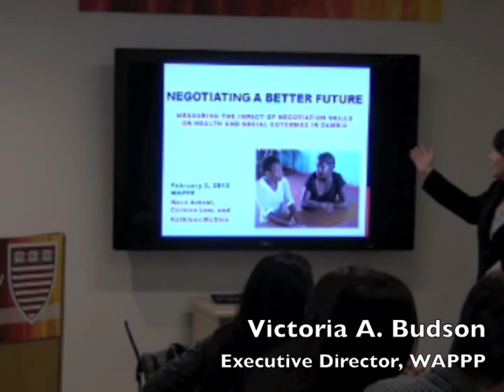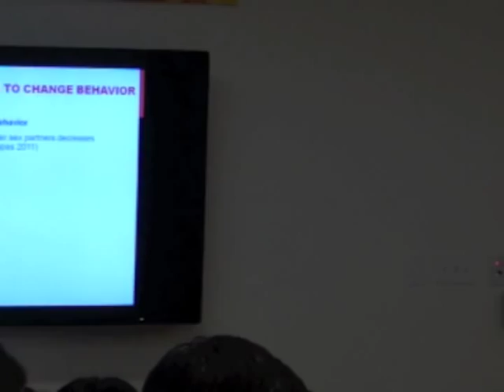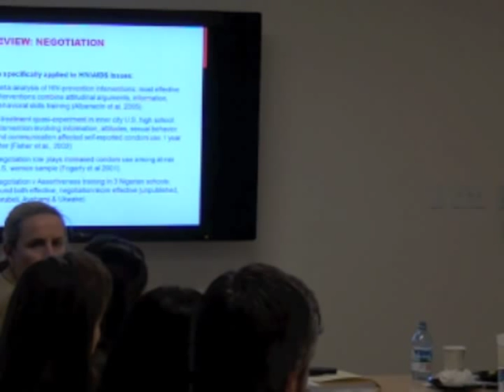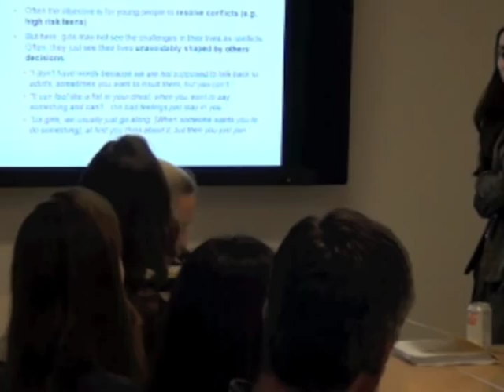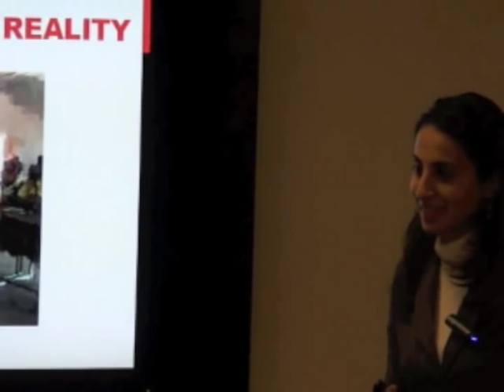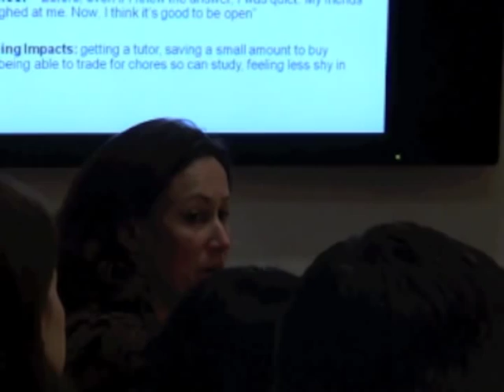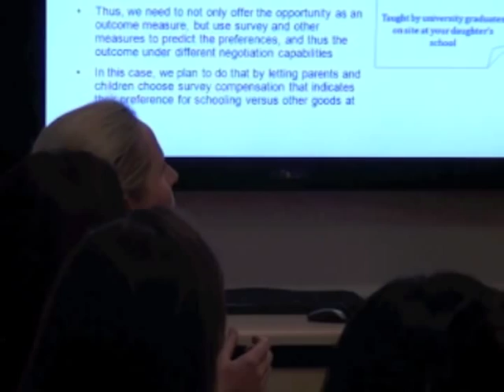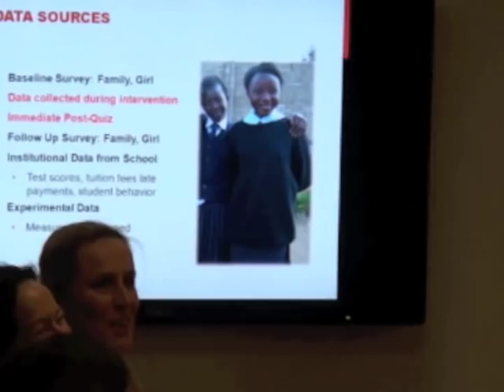Negotiating a Better Future - Women and Public Policy Program, Harvard Kennedy School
Measuring the Impact of Negotiation Skills on Health and Social Outcomes in Zambia?

Women and Public Policy Program, Harvard Kennedy School

Kathleen McGinn, Cahners-Rabb Professor of Business Administration, Harvard Business School, and Nava Ashraf, Associate Professor, Harvard Business School

Accurate information is necessary for making good decisions, but information held by one party may not be sufficient when decisions are made interdependently with other parties. In Zambia, girls' decisions around school attendance are made interdependently with family members and other parties potentially more powerful than the girls themselves, and girls' decisions around sexual behavior are made interdependently with intimate partners and peers. These decisions have serious, measurable impact on the girls' health and welfare. The researchers are carrying out a randomized controlled experiment among 8th grade girls in Lusaka, Zambia, testing the efficacy of information alone relative to information with relational skills training (and control treatment) in affecting girls' school attendance and health outcomes. Authors, Nava Ashraf, Corinne Low & Kathleen McGinn, are carrying out a randomized controlled experiment among 8th grade girls in Lusaka, Zambia, testing the efficacy of information alone relative to information with relational skills training (and control treatment) in affecting girls' school attendance and health